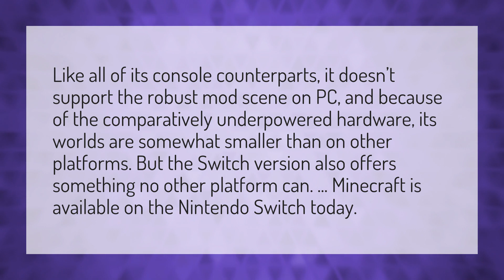Can you get mods on Nintendo switch Minecraft?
Ssundee Crazy Craft • Can you get mods on Nintendo switch Minecraft?